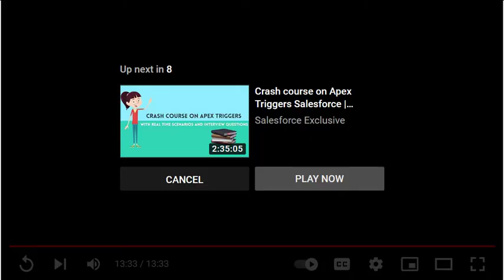What is IoT ?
Interview with Prof. Ahmed Banafa about IoT and it's applications